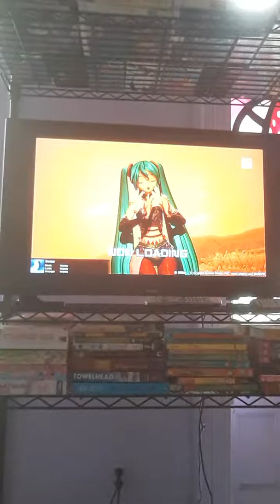Snowman {Len Version-PERFECT!!🌟🌟}- Project Diva Future Tone (PS4)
Len's version of Snowman! Enjoy!🤗